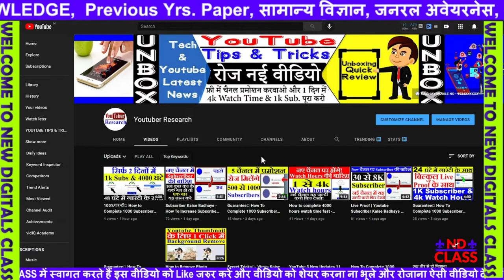YouTube पर अपना करियर कैसे बनाये। यह वीडियो केवल नए yutuber के लिए है। how to make youtube channel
YouTube पर अपना करियर कैसे बनाये। यह वीडियो केवल नए yutuber के लिए है।